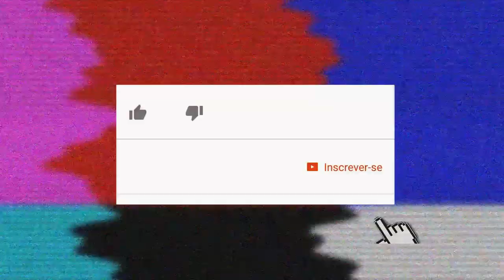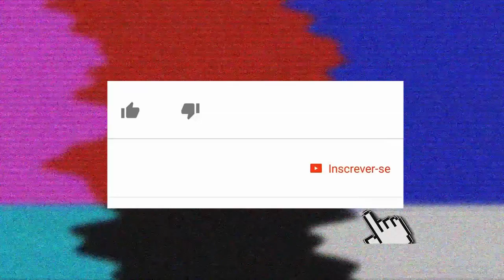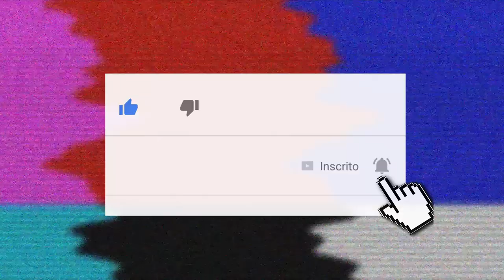POR ONDE ANDA PATRÍCIA FRANÇA?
Grande atriz da década de 90, presença marcante em várias novelas, Patrícia França já não é mais vista com frequência na TV. Atriz mais votada na enquete do nosso canal, você vai ver agora um pouco de sua história, sua vida pessoal e claro saber por onde anda Patrícia França.